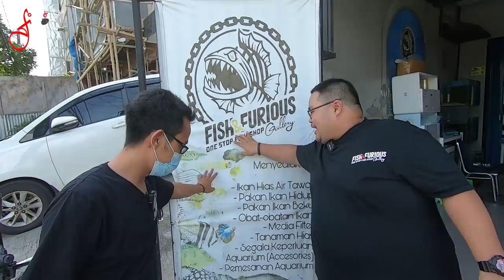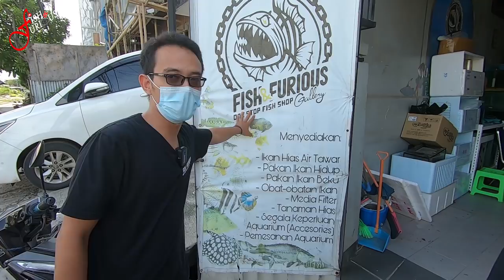UCAPAN ADALAH DOA. COMING SOON, NEW FISH AND FURIOUS GALLERY !!!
Contac Person:
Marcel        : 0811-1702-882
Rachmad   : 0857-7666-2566